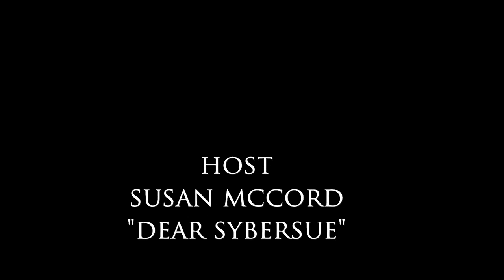Learn How To Speak Up In Your Relationship!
Learn How To Speak Up In Your Relationship! If something is bothering you about how your partner is treating you, tell them! Express your feelings before you get angry. It is always best to talk about things when you are both calm and not in an argument at the time.

No one controls the relationship as you should both be on equal footing. If you find that you end up in similar relationships that never work out due to communication issues, it's time to dissect why that is. Standing up for yourself shows confidence and people will respect you for that. How you deliver a statement is the key to how someone receives the message.

Using a calm voice about how something makes you feel works well because you're not pointing a finger at them blaming them for everything. You are offering a gentle solution with how to make things better between you as a couple. You should never have to shut down just to keep the peace because eventually things will bubble up like molten lava and may become irreparable. Please watch the video to see what else Sybersue has to say!

Private Dating or Relationship Questions for Sybersue? Thank you!